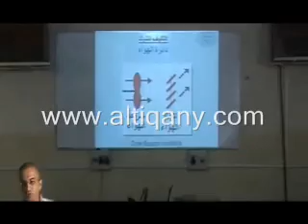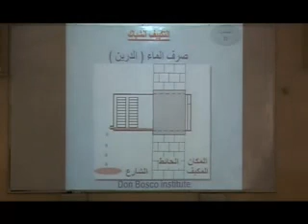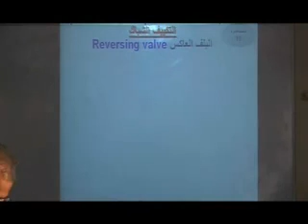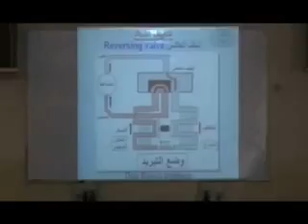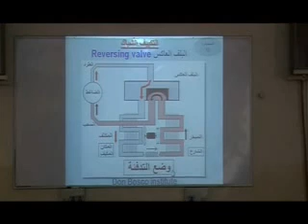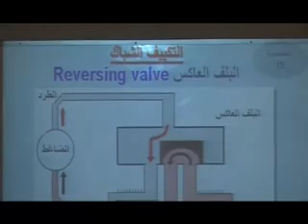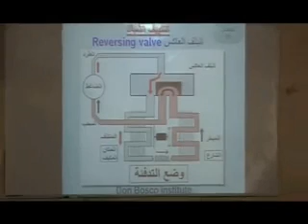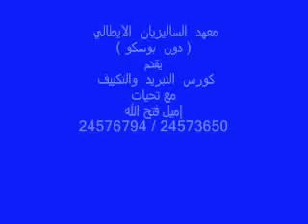كورس التبريد والتكييف 43 480P